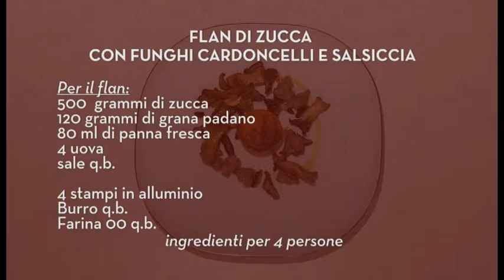Flan di zucca con funghi cardoncelli e salsiccia